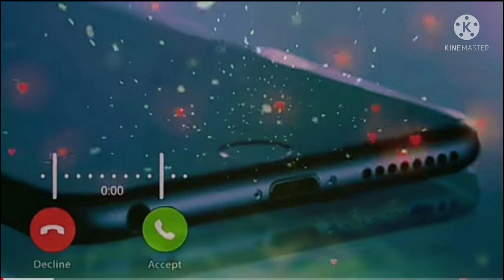Juda se mon ten rington 2021